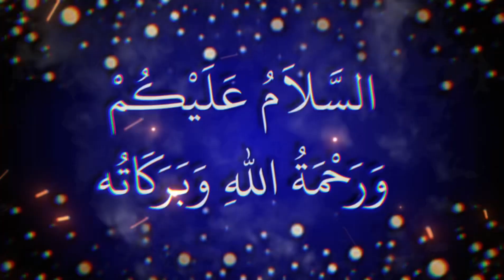Hazrat Bayazid Bastami ka Waqia | Hazrat Bayazid Bastami History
Bayazid Bastami, also known as Abu Yazid Bistami, was a prominent Persian Sufi mystic and saint. His life story is steeped in mystical experiences and spiritual insights that have inspired many throughout the centuries.
Born in the city of Bistam, in present-day Iran, Bayazid embarked on a spiritual journey at a young age, seeking truth and closeness to the divine. He studied under various Sufi masters, absorbing their teachings and practices.

1. Adam as (Adam) آدم Hazrat Adam A.S
2. Idris as (Enoch) إدر يس Hazrat Idrees A.S
3. Noah as (Nuh) نوح Hazrat Noah A.S
4. Hud as (Hud) هود Hazrat Hud A.S
5. Shaleh as (Saleh) صالح Hazrat Saleh A.S
6. Ibrahim as (Abraham) إبراهيم Hazrat Ibraheem A.S
7. Lut as (Lot) لوط Hazrat Loot A.S
8. Ismail as (Ishmael) إسماعيل Hazrat Ismail A.S
9. Ishaq as (Issac) إسحاق Hazrat Ishaq A.S
10. Yaqub as (Jacob) يعقوب Hazrat Yaqoob A.S
11. Yusuf as (Joseph) يوسف Hazrat Yousaf A.S
12. Ayyub as (Job) أيوب Hazrat Ayub A.S
13. Shu’aib as (Jethro) شعيب Hazrat Shoaib A.S
14. Musa as (Moses) موسى Hazrat Musa A.S
15. Harun as (Aaron)هارون Hazrat Haroon A.S
16. Dzulkifli as (Ezekiel) ذو الكفل Hazrat Zulkifal A.S
17. Dawud as (David) داود Hazrat Daood A.S
18. Sulaiman as (Soloman) سليمان Hazrat Suleman A.S
19. Ilyas as (Elijah) إلياس Hazrat Illyas A.S
20. Alyas’a as (Elisha) اليسع
21. Yunus as (Jonah) يونس Hazrat Younas A.S
22. Zakaria as (Zachariah) زكريا Hazrat Zakria A.S
23. Yahya as (John) يحيى Hazrat Yahya A.S
24. Isa as (Jesus) عيسى Hazrat Essa AS
25. Muhammad saw محمد Hazrat Muhammad S.A.